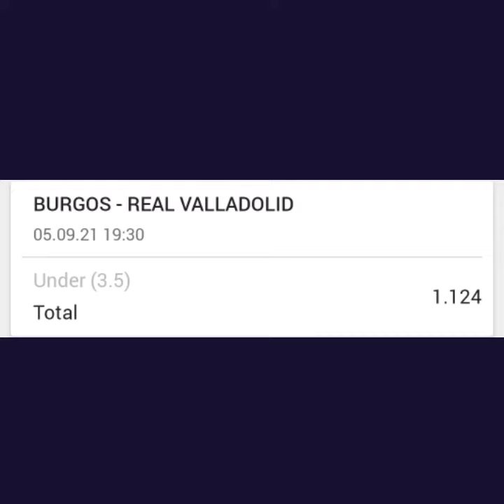TODAY FOOTBALL PREDICTIONS|DAILY BETTING TIPS|SURESHOT VIP TODAY|TODAY'S BETTING 1XBET,MELBET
FOOTBALL PREDICTIONS
FOOTBALL BETTING TIPS AND TRICKS.
Best channel for winning big profits.

Odds -1.8+++
Sureshot bets only
Multibets
10+times profits

1xbet pe kaise khele,
how to play on 1xbet
1xbet tips
1xbet football betting tips
best football betting tips
football betting tips
1xbet winnnig tips
1xbet cricket predictions
1xbet IPL tips
1xbet tips in hindi
1xbet tips
1xbet tips and tricks
1xbet pe kaise jeete
1xbet see Paisa kaise kamaye
1xbet pe kaise khele
1xbet tricks to win
1xbet profit tips
1xbet se earn kaise kare
1xbet best tips
1xbet cricket betting tips
1xbet strategy
1xbet winnnig strategy,
betting tips cricket in hindi,

how to win cricket betting tips,how to win betting football games,
Betting tips, how to always win in betting, bet365 cricket betting, ipl betting tips, tips and tricks, always win in betting, how to bet,betway tips and tricks, bet365 tips and tricks,
how to win betting nhl, betting tips and tricks, 100% winning bets, best being tips and tricks,
how to win money betting on sports,
how to win soccer betting strategies,
how to win in betting strategy,
how to win on betting sites,
how to win betting tips,
how to win betting table tennis,
how to win cricket betting tips,
how to win at betting every time,
bet365 football prediction tips,
bet365 football betting tips hindi,
bet365 football betting tips bangla,
bet365 football live stream,
bet365 virtual football strategy,
bet365 big win football,
bet365 virtual football,
bet365 se football team kaise banaye,
bet365 football strategy,
football betting tips in telugu,
football betting in 1xbet,
football betting tips today,
football betting app,
1xbet football betting tips bangla,